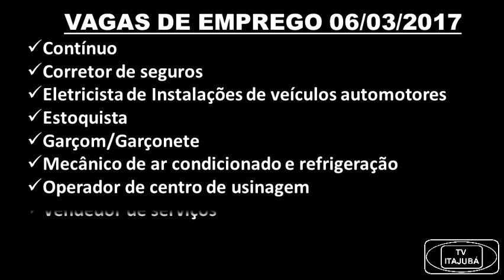EMPREGOS TV ITAJUBÁ - 06-03-17